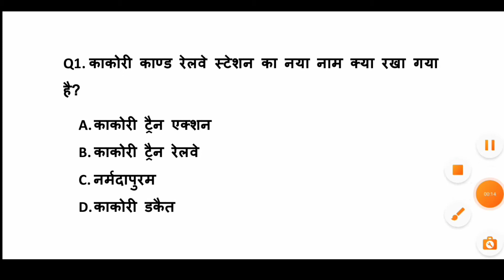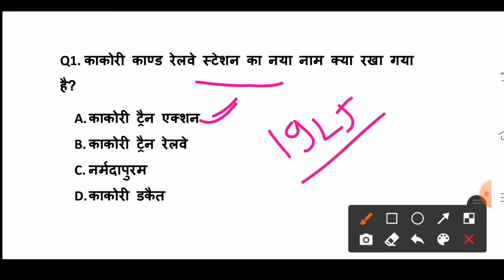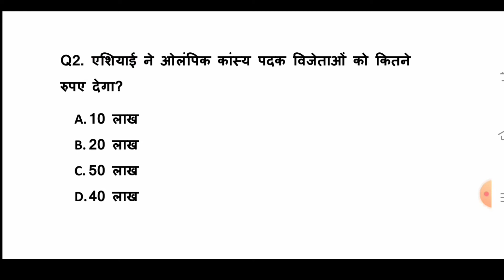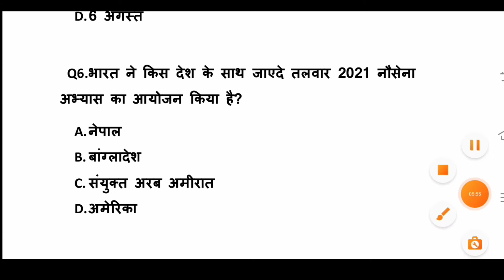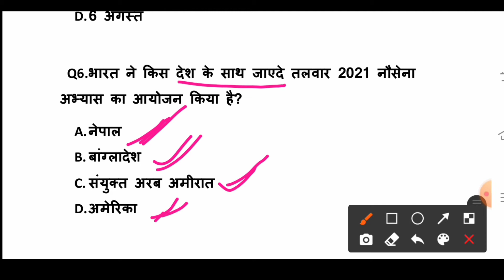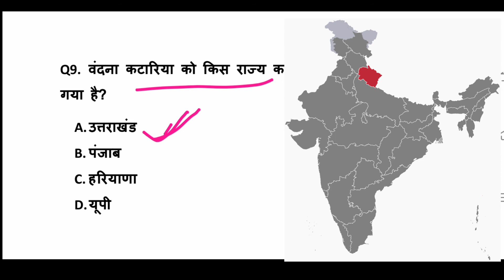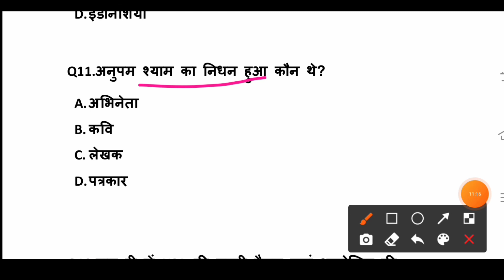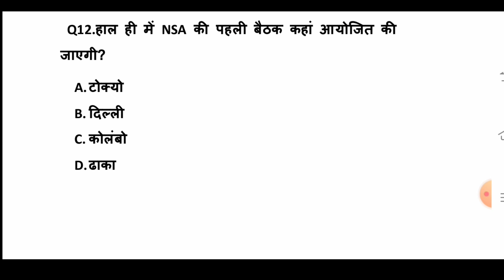Daily Current Affairs| 12 Aug/ Current Affairs 2021/ Current Gk-Bihar पुलिस, Rly, Ssc, Bpsc, SBI #57